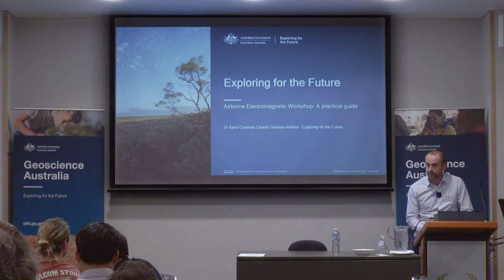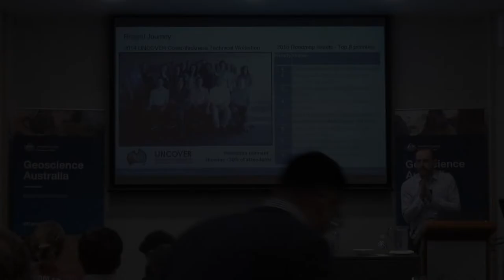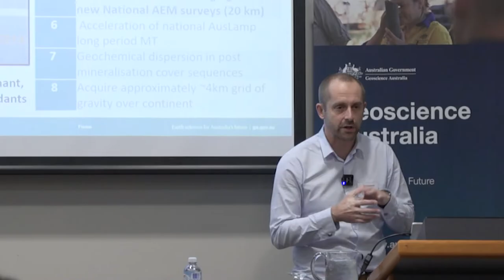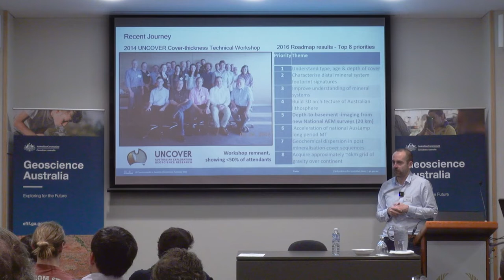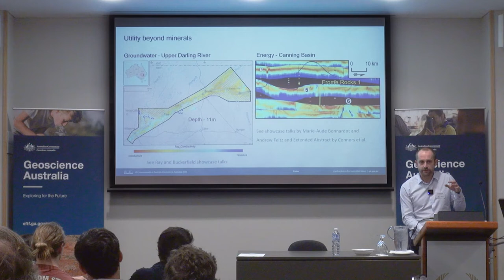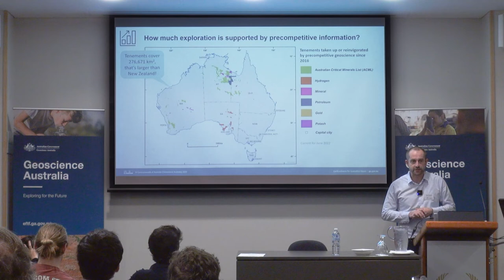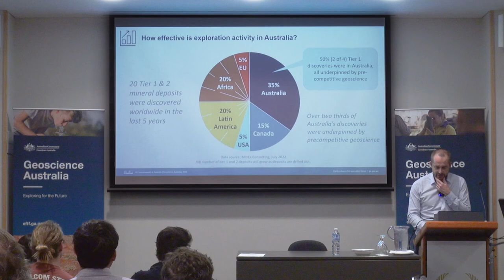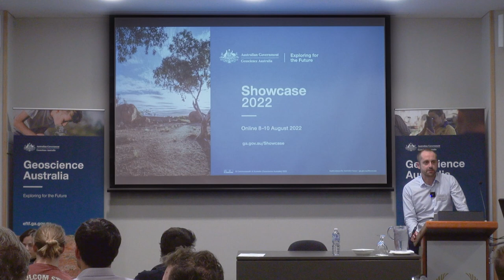AEM Workshop: Introduction - Karol Czarnota - Exploring for the Future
As part of the Exploring For the Future program 2022 showcase
), Geoscience Australia (GA) in collaboration with the Australian Institute of Geoscientists ) held an Airborne Electromagnetics (AEM) workshop in Perth on 11th August 2022.

These videos ) capture the workshop events

- An introduction to GA's ambitious 20 km spaced continent-wide AEM program by Karol Czarnota
- How the Western Australia government has fruitfully used 20 km spaced AEM, by Klaus Gessner
- An introduction and practical guide to AEM, by Yusen Ley-Cooper
- An introduction to inverse theory presented by Anandaroop Ray
) and follow along the live demo given by Anandaroop Ray
- Integrate geophysics and geology in your subsurface interpretation, by Sebastian Wong
- Avoid the 10 most common pitfalls in AEM interpretation according to Neil Symington

The entire workshop with instructions to install and run the examples can be found at GA’s GitHub repository for the HiQGA project page.